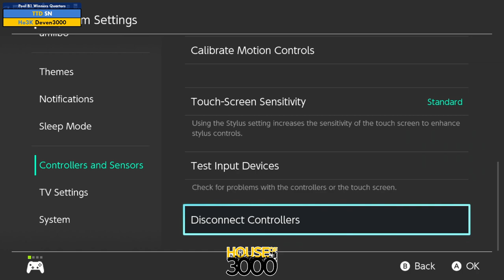Xeno319 Pool B1 Winners Quarters SN vs Deven3000